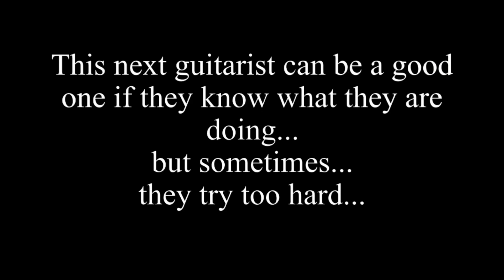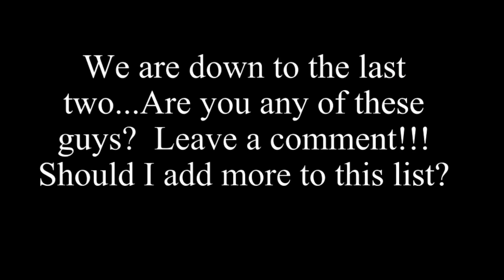Types of Worship Guitarists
I have been playing at church since I was seven years old...and I have come across some interesting guitar players...but don't worry I was one of them as well.

BIG THANKS to Jon from @TheWorshipPortal

---Donner Strat Full Package
​---Donner Strat No Amp
​---SPARK AMP
---SPARK AMP w/BAG
---FOCUSRITE 2i2
---Shure MV88
---BLACKSTAR HT Club 40
---PRS Custom SE
---NEEWER Lighting
---NEEWER Condenser Mic
---M-Audio Keystation 32
---JBL Everest 700
---QwikTime Metronome
---1Spot Pro C12
---Donner Power Supply
---Donner Blues Drive Mini Pedal
---Donner Tuner DT-1
---Donner Dark Mouse Distortion
---Donner Echo Square Delay
---Donner Verb Square Evolution
---Pedaltrain Nano+
---TC Electronics Mojo
---TC Electronics Dark Matter
---TC Electronics Spark Mini
---TC Electronics Ditto Jam
---TC Electronics PolyTune 3
---TC Electronics Flashback 2
---TC Electronics Hall of Fame 2
---TC Electronics Corona Chorus mini
---Gator Pedalboard Large